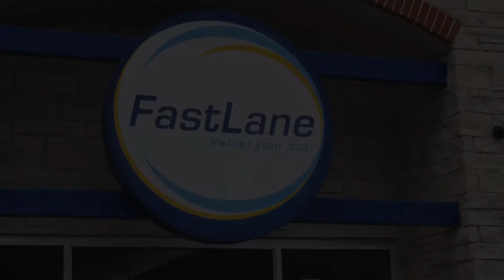Oktoberfest Workout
Roy is getting ready to hit St. Charles Oktoberfest hard.  Are you ready?